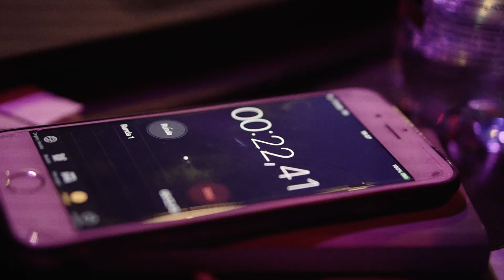Bitwa o Południe 2020 - Relacja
🎤 Nagrania z walk oddają zazwyczaj tylko namiastkę klubowej atmosfery. Postaraliśmy się przybliżyć Wam ją trochę w naszej relacji z BoP2020! Oceńcie sami czy nam się udało.
🎥: Jan Drabek, Paweł Szaliński | dobrymokiem.pl